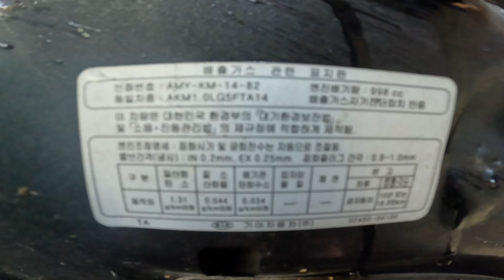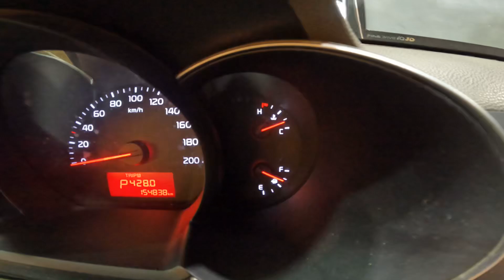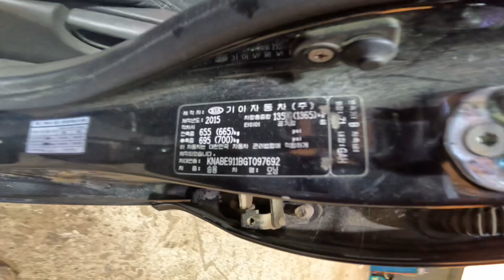2015/2016 Morning Van 097692 154,838 km